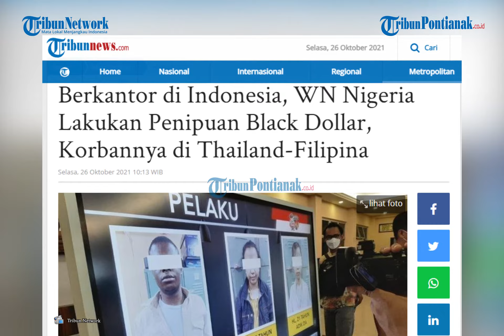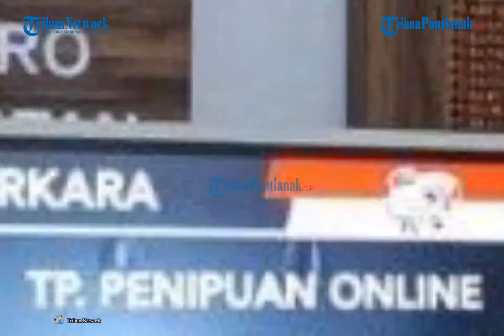Berkantor di Indonesia | WN Nigeria Lakukan Penipuan Black Dollar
Polres Metro Jakarta Selatan menangkap seorang warga negara asing (WNA) asal Nigeria berinisial MA (32) terkait dugaan penipuan.

Kapolres Metro Jakarta Selatan Kombes Pol Azis Andriansyah mengatakan, tersangka melakukan penipuan dengan modus menjual Black Dollar.

"Yang bersangkutan mencari peluang bisnis, kemudian ada salah satu jaringan komunikasi media sosial yang menawarkan peluang bisnis yaitu sebuah paket yang berisi diduga Black Dollar," kata Azis saat merilis kasus ini di Polres Metro Jakarta Selatan, Senin 25 Oktober 2021.

Setelahnya, lanjut Azis, tersangka menawarkan paket sebanyak USD 185 ribu.

Korban pun diminta mentransfer uang ke rekening tersangka untuk bisa mendapatkan black dollar tersebut.

Namun, setelah mentransfer uang ratusan juta Rupiah, korban tak kunjung mendapatkan black dollar yang dijanjikan. Padahal, sebelumnya korban dan pelaku telah sepakat bertemu di suatu tempat.

Saat melancarkan aksinya, MA dibantu sang istri dan adik iparnya yang merupakan warga negara Indonesia (WNI) berinisial DA (32) dan HL (21).

Dalam kasus ini, polisi menyita sejumlah barang bukti berupa uang Rp 19 juta, 6 unit ponsel, 16 buku tabungan, serta sejumlah ATM dan kartu identitas.

Atas perbuatannya, ketiga tersangka dijerat Pasal 378 KUHP tentang penipuan dengan ancaman hukuman maksimal 4 tahun penjara.